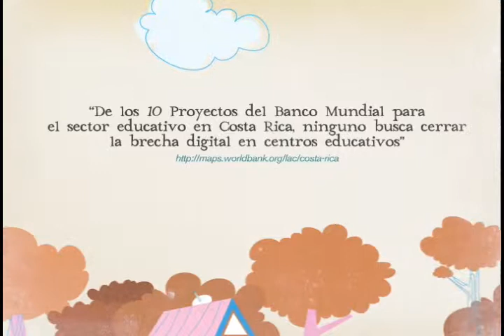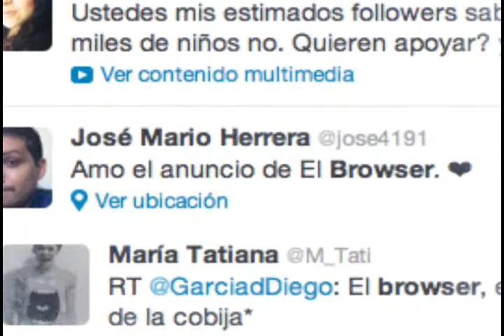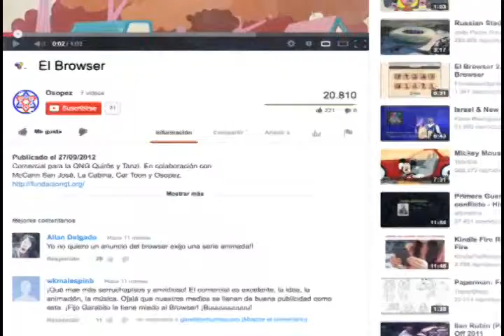Effie 2013- El Browser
Categoría Sin Fines de Lucro
Effie de Plata:
Cliente: Fundación Quirós Tanzi
Empresa de Comunicación: Mccann San José
Caso: El Browser

La FQT pretende disminuir la brecha tecnológica en niños de escasos recursos. Compite contra
cientos de ONG S. ¿Cómo ser relevantes si nadie los conoce y con $o para pautar? Nuestro
objetivo fue dar a conocer a la FQT. Nuestra idea fue crear un personaje que representa un
término tecnológico común, al cual, estos niños le tuvieran miedo, porque podía ser cualquier
medios masivos, artistas nacionales y premiaciones, obteniendo exposición y donaciones
adicionales.